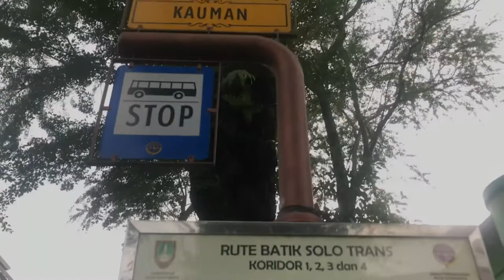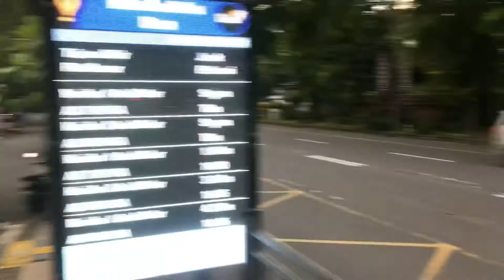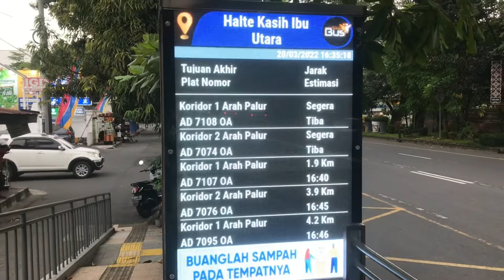Vlog-12 “Trip Naik Bus Batik Solo Trans (BST)”